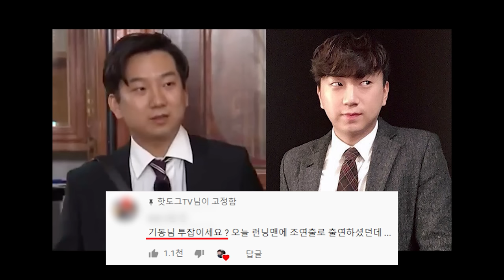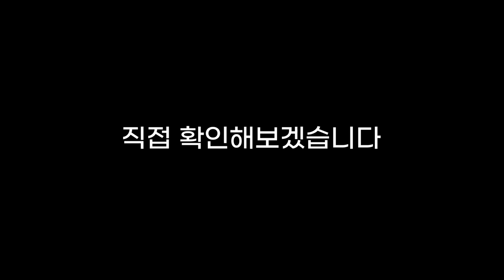SBS사건 해명하겠습니다.